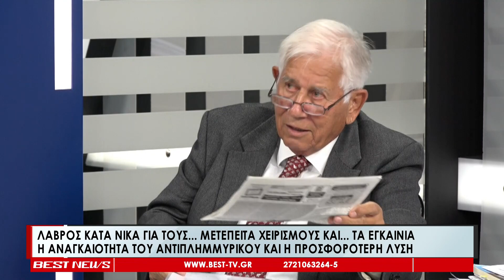Αποκαλυπτικός ο Γιώργος Κουτσούλης στην εκπομπή ''διάλογοι''